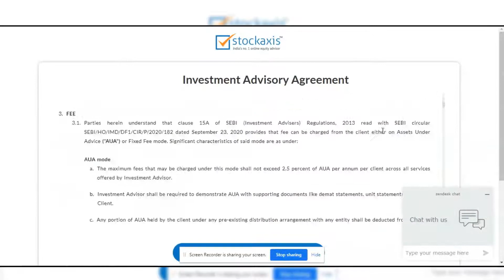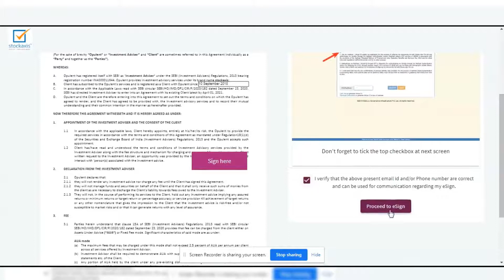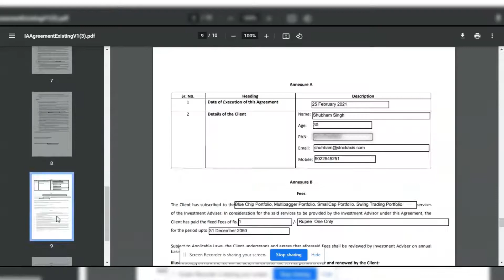Step to Sign Agreement for Existing Client StockAxis